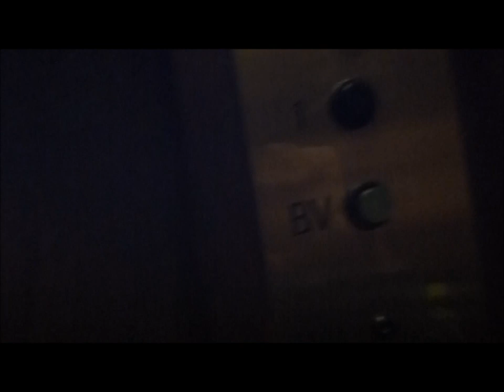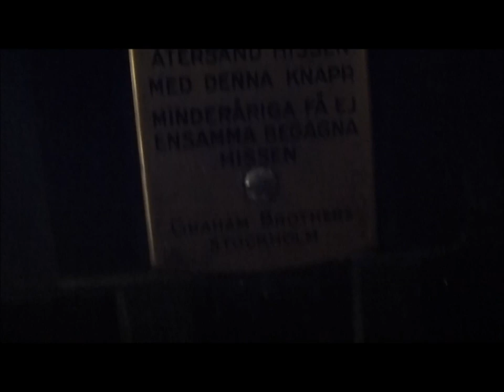Old original Grahams Brothers elevator @ Sibyllegatan 43 45